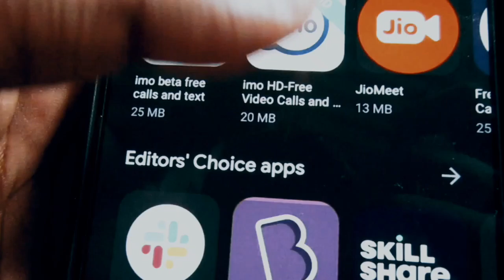Testing top Spiderman games on play Store #1